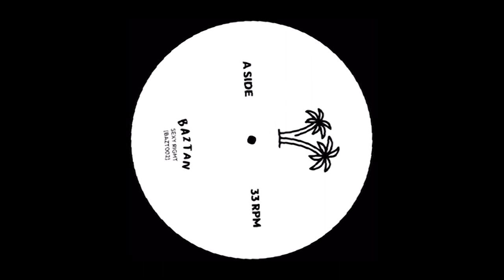BAZTAN - Sexy right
BAZTAN - Sexy right [BAZT002]

♫ Support BAZTAN Social media channels! ♫

And more.

Sexy right · BAZTAN

Sexy right

Producer: BAZTAN
Music  Publisher: BAZTAN
Lyricist, Composer: Juan Ignacio Perusia Barreneche